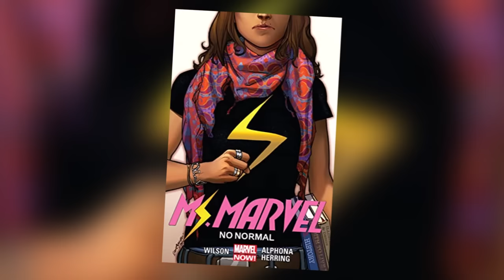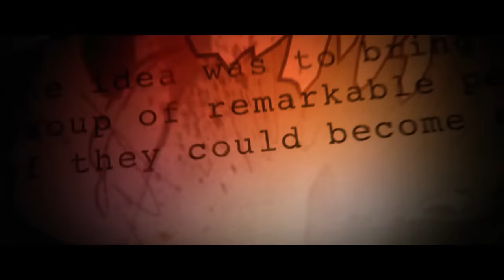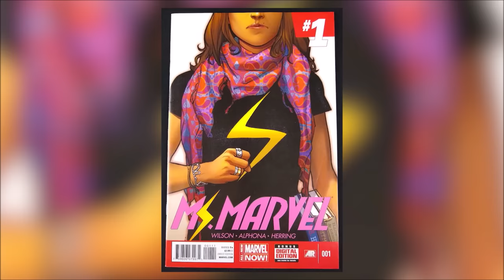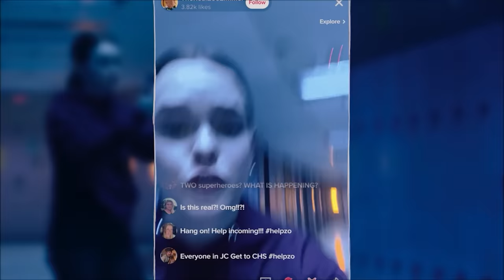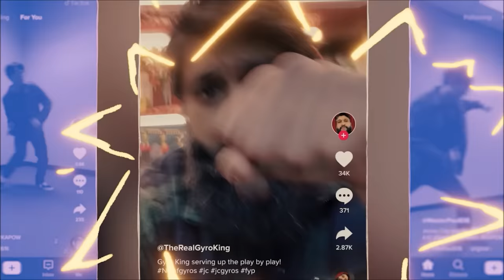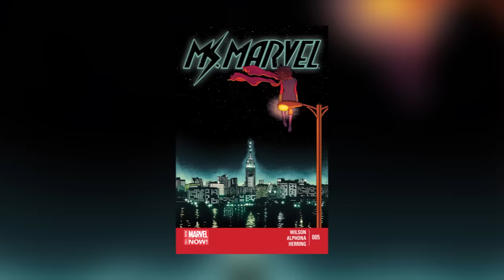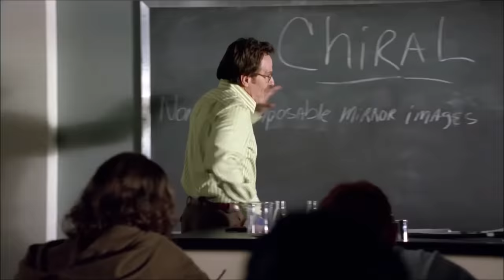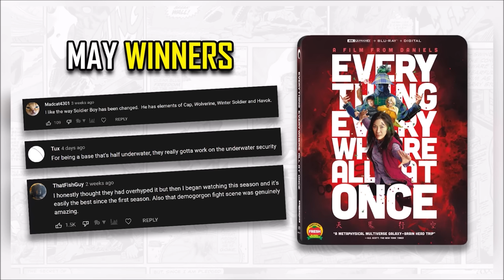MS Marvel Episode 6 Breakdown | Easter Eggs, Post Credits Ending Explained, Review & More!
MS Marvel Episode 6 Breakdown | Easter Eggs, Post Credits Ending Explained, Review & Things You Missed. We review, recap and explain the ending of Ms Marvel on Disney Plus. This discusses the X-men tease as well as the post credits scene with Captain Marvel and how this could tie into The Marvels.

/* SOCIAL MEDIA */

/* VIDEO INFORMATION */

Now the episode itself is titled No Normal which was the name of the first graphic novel volume featuring the character.

This is what the full series is based on and we open up in Jersey which is where that comic was set. Circle Q has been pretty much destroyed but in the source material Kamala actually did this when she tried to save Bruno from getting robbed by his brother.

Damage control are inspecting the scene and we get Agent Deever saying this is what happens when the wrong people get powers. Think she's meant to basically be a racist...I think as she done a couple of microagressions in the series and she doesn't take her shoes off in the mosque. They also have a bit where she assumes that the Sheik is quoting the Quaran when he's actually doing Abraham Lincoln.

She quickly says she means kids and she wants him taken alive which is when we cut to Kamran and Bruno on the subway. Last week his powers manifested when the drone arrived.

Now Kamran in the comics was an inhuman who gained bioluminecant powers after being exposed to terrigen myst. Kamran was a genius who's family were friends with the Khans when Kamran was a kid but they moved away for several years. When they returned in his teens Kamran ended up being exposed to Terrigen Myst which basically tranforms certain people into inhumans.

This activated his abilities and he transformed into a pale blue being that was able to emit powerful energy.

Now though he was a love interest to Kamala he also ended up becoming a villain and he worked with the bad guy Lineage. When Najma first showed up I thought that she would be based on this but big L on that fan theory. Kamran is obviously still reeling over the death of his mother and it's gonna be interesting to see where they go down the line.

We then get the title sequence and over the top of this we hear Captain Space by Janoobi Khargosh.

Cut to the Statue of Liberty which we last saw at the end of No Way Home. This was brought up by Yelena Belova in Hawkeye as well and it is it's classic green rather than being the copper that it was after the restoration. It's difficult to tell exactly when the show is set and there have been a lot of conflicting things from the creative team about the timeline. We know that the show is obviously set after Endgame but beyond that it's estimated that this takes place in 2024, one year after Endgame with No Way Home being fall and winter of 2024 too. The shield isn' there either so I imagine it's probably around the time of Far From Home but let me know below if yuou know different, youre the real heroes.